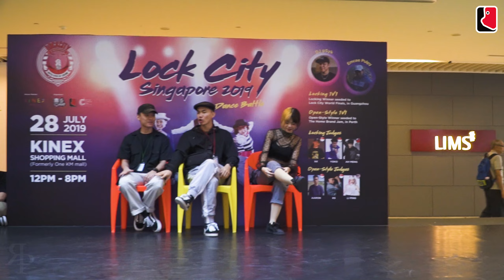Kim Superbism vs Nic Chung | Top16 | Open-Style Category | Lock City Singapore 2019 | RPProds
Lock City Singapore 2019
Presented by Lion City Lockers

It's the 7th year running for LOCK CITY! This year, the winner of Lock City Singapore Qualifiers will be flown to Guangzhou to compete in the Lock City World Finals.

Past Lock City Singapore Winners:
2013 - Fong
2014 - KK
2015 - Jin
2016 - KS
2017 - Saywan
2018 - Ray

Who will represent Singapore at the world finals this year?

ALSO, there is a special category this time round!

[ OPEN-STYLE CATEGORY ]

The winner of this 1v1 category will be flown to Perth to compete in The Home Brand Jam Vol.3!

DJ: Psyk
Emcee: Pulpy

Filmed & edited by Desirae Tan